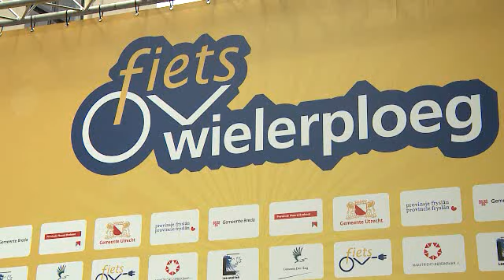NS OV-fiets Wielerploeg lanceert elektrische OV-fiets.wmv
Legendarische wielrenners lanceerden op 9 juni de elektrische OV-fiets van de NS. Jan Janssen, Peter Winnen, Henk Lubberding, Hennie Kuiper en Leo van Vliet namen speciaal voor deze introductie plaats in de NS OV-fiets Wielerploeg. De wielrenners maakten een proefrit door het centrum van Utrecht in een peloton van 100 elektrische fietsen.

De elektrische OV-fiets is vanaf nu te huur op tien stations in Nederland. Als de verhuur een succes blijkt, zal de fiets ook op andere stations geïntroduceerd worden.